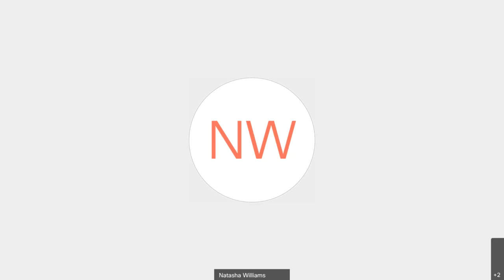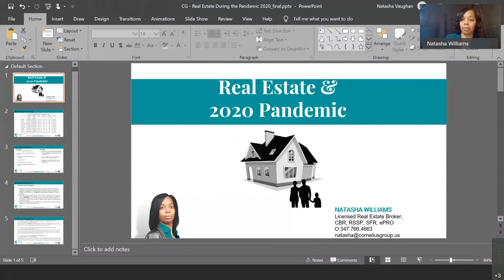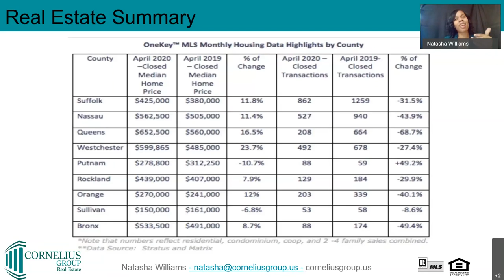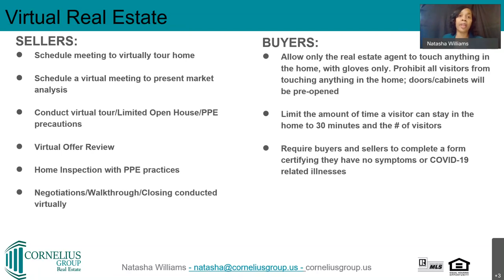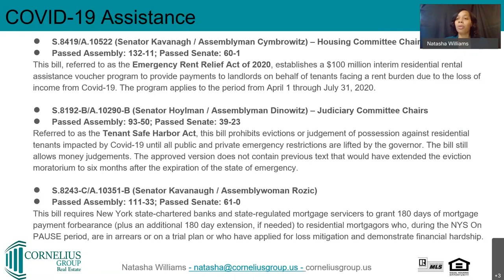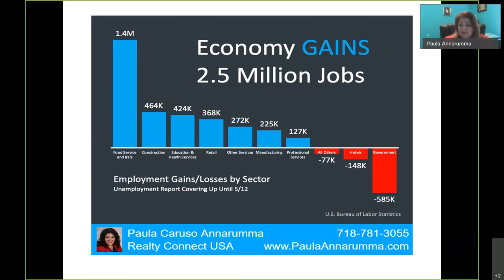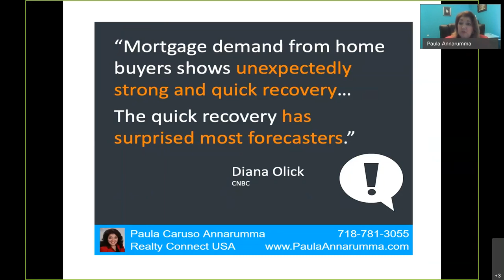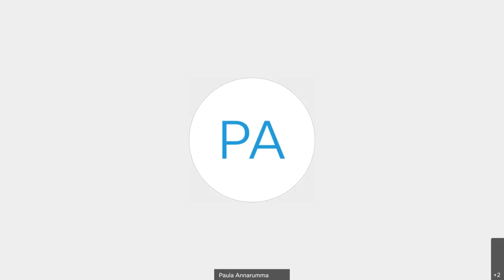How the Coronavirus is Changing the Real Estate Market - Tuesday, June 16, 2020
Power Hour Series: Paula C. Annarumma '83CBA and Natasha Williams '99CBA, '03MBA

Join alumnae Paula C. Annarumma '83CBA, Realty Connect USA, and Natasha Williams '99CBA, '03MBA, Cornelius Group, for a conversation on How the Coronavirus is Changing the Real Estate Market. Paula and Natasha team-up and give a brief overview of the real estate market and how to navigate during and after the pandemic.

About Paula C. Annarumma '83CBA, Realty Connect USA
Paula Caruso Annarumma '83CBA is a native of Whitestone and got her start in real estate on Wall Street in 1983. She was trained on Wall Street in Commercial Real Estate and now sells homes, Co-Ops, Condos & commercial real estate. Paula handles sales and rentals in Northeast Queens. Paula was the Broker/Owner of PCA Realty, Inc. from 1999 to 2014. She turned the office over to a large organization, Realty Connect USA, headquartered in Woodbury, Long Island. Paula’s physical location is at the same location of PCA Realty at 29-17 Francis Lewis Blvd in Flushing, NY. Paula has a proven track record of successful sales with satisfied and happy sellers, buyers, landlords and tenants.

About Natasha Williams '99CBA, '03MBA, Cornelius Group
Natasha Williams '99CBA, '03MBA is a NYS Licensed Real Estate Broker who has a versatile background stemming from over 15 years in Corporate America within the financial services industry in the areas of marketing, sales training and product development. She is a double alumna from St. John’s University with a B.S. in Marketing and M.B.A. in Executive Management along with a Professional Certificate from New York University in Digital Marketing. Additionally, she is a Short Sale & Foreclosure Resource Specialist (SFR), Certified Buyer’s Representative (CBR), a designated RSSP ® – Realtor Short Sale Professional and an Internet Professional (ePRO) assisting homeowners with the seamless sale of their property. Prior to becoming the Real Estate Broker for Cornelius Group, she was the Managing Director for NEAR US (a Detroit investment firm) and the Director of Operations for the NYC Real Estate Investors Association.

Our live Power Hour webinars bring St. John’s faculty, alumni, and friends to the comfort of your home. During each weekly webinar, we explore a diverse range of interesting topics related to different industries while providing entertainment in the comfort of your home.